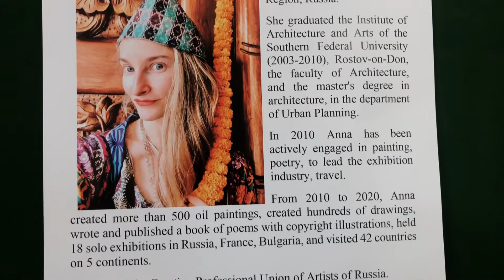ExhibitionOfAnnaTarasenko: "The Himalayas: Silence and Whisper."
The Russian Center of Science and Culture hosted a personal exhibition of a young Russian artist from Nizhny Novgorod, a member of the Professional Union of Artists, participant of international symposia and projects - Anna Tarasenko. This is the last program organized by or at the Russian Center of Science and Culture for March due to Corona Virus.

Exhibition of Anna Tarasenko: "The Himalayas: Silence and Whisper." The exposition includes 25 paintings painted in oil. The inspiration for which were repeated Anna’s trips to Nepal, the country of snow fairytales - the Himalayas.The exhibition will remain till 26 March 2020.